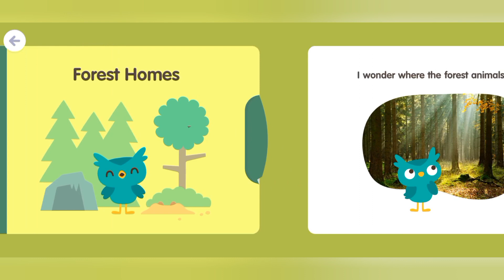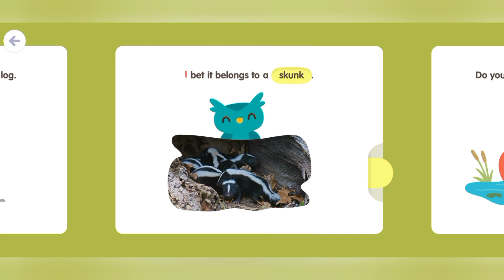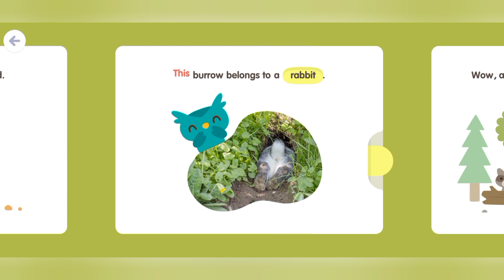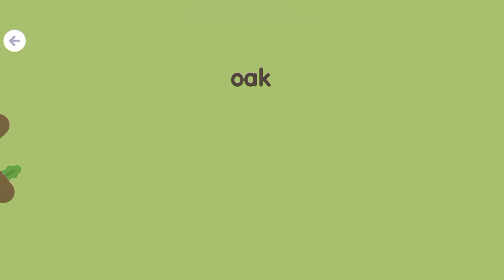SAGO mini SCHOOL gamplay - FOREST